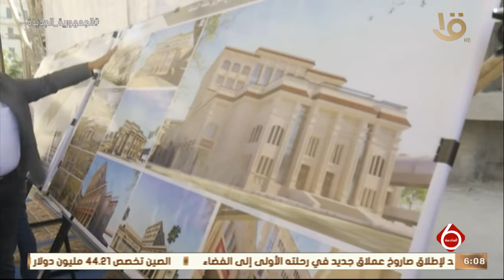نشرة السادسة | مدبولي يتفقد مشروعات المبادرة الرئاسية حياة كريمة بالإسكندرية